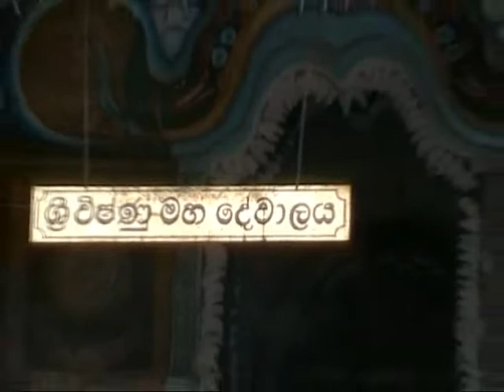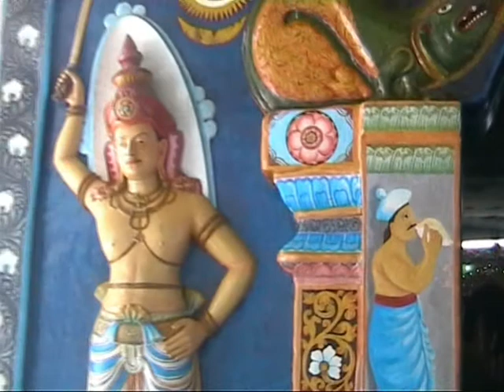Kandy, a very special town. My first Sri Lanka 41.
25 July 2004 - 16 August 2011 19:41